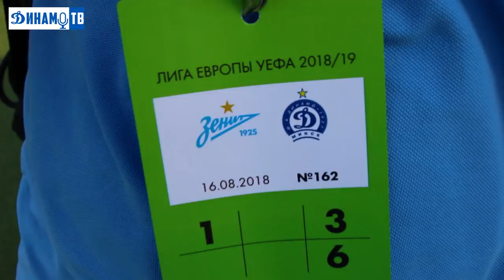Лига Европы 2018/2019 Тренировка на Петровском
16 августа Динамо Минск предстоит сыграть ответный матч 3-го квалификационного раунда Лиги Европы в Санкт-Петербурге. Накануне прошла тренировка открытая для СМИ.